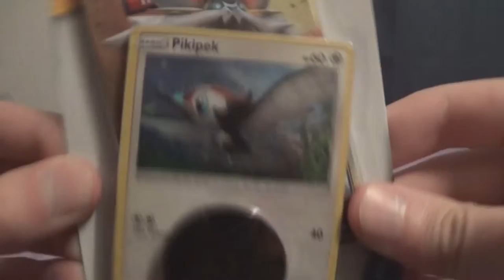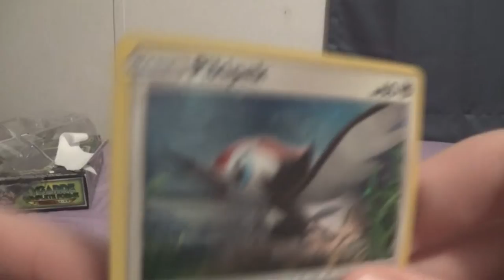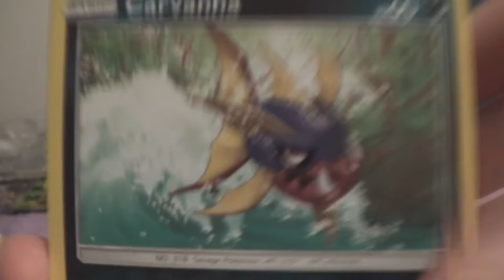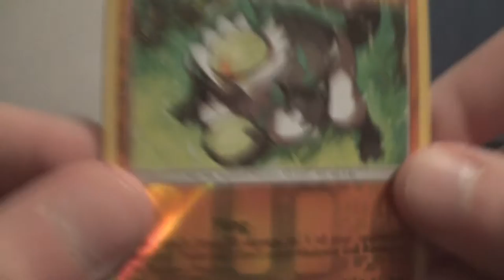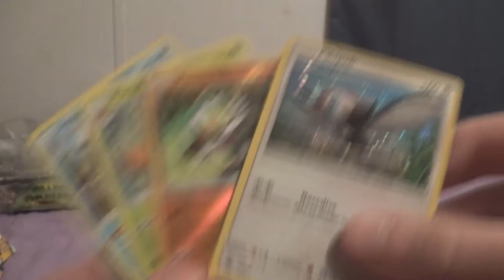Pokémon Pack Saturday - SUN & MOON PIKIPEK BLISTER!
Opening up a Sun & Moon Pikipek blister pack!